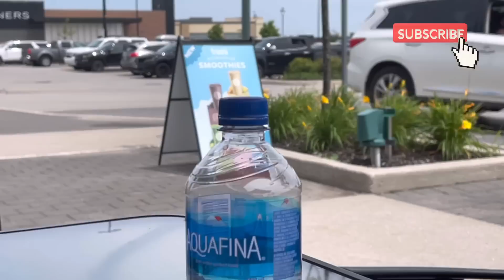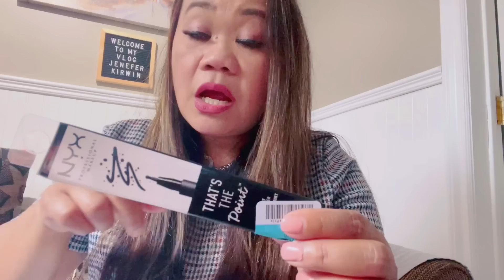PART 2 SHOPPING WITH MISS MARIEL AFTER LUNCH 🍱